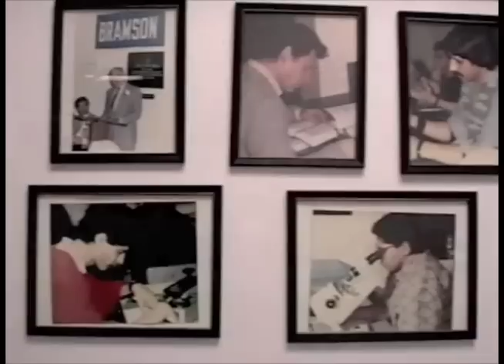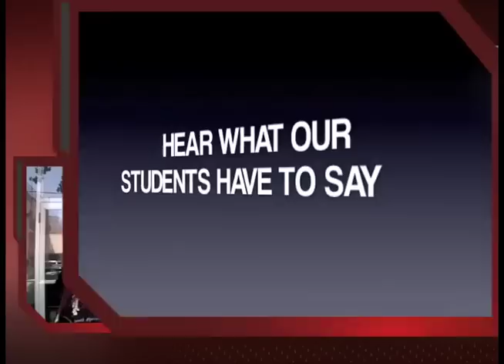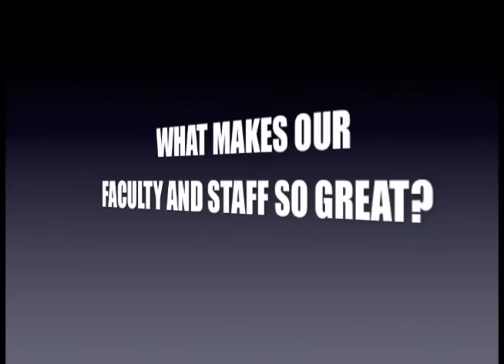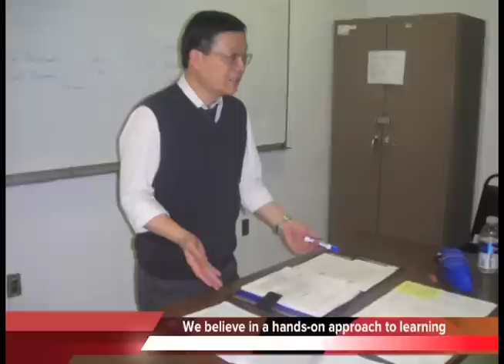Bramson ORT College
Many New York City Colleges claim to offer great educational services and programs, but there is one college that stands out as the best kept secret in affordable non-for-profit private school education.  Located in the heart of the beautiful Forest Hills neighborhood on Austin Street, Bramson ORT College has recently received much attention with the addition of the Game Design and Programming, Renewable Energy, and Paralegal Degree Programs.  The school has been viewed as an oasis of career opportunities for inner city youth.  The Queens and Brooklyn Campuses also offer Degrees in Accounting, Business Management, Medical Assistant, Administrative Assistant, Professional Billing and Coding, Electronics Technology, Computer Networking, Graphic Design, and many more.

Video by
Dominika Juraszek and Bramson ORT Students